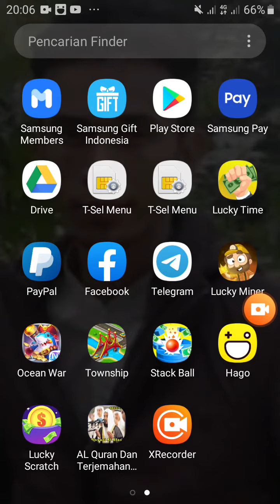VIRALL...INILAH GAMES PENGHILANG STRESS LEVEL TINGGI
Games penghilang gila